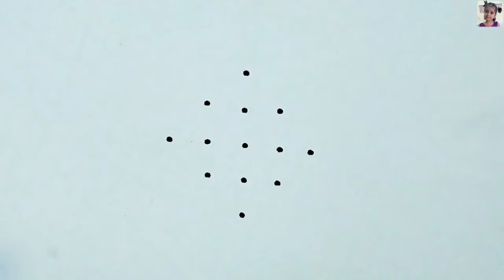Easy Bird Sikku kolam with 5 dots | Simple 5x1 dots Melliga muggulu | Kutty Kambi kolam design ⚛️